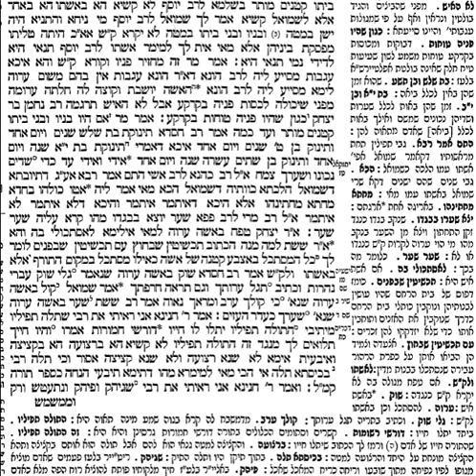Talmud Bavli-Berachot, Ch.3, Pg 24a